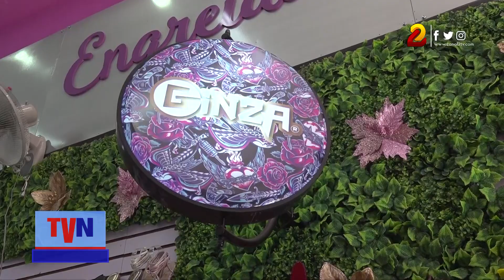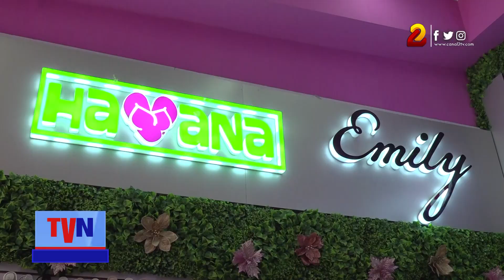Sammys Calzado ofrece calidad de zapatos para todas las familias y las mejores marcas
Ubicados en el mercado oriental Sammys Calzado ofrece calidad de zapatos, las promociones y descuentos están presentan, puesto que diciembre es la mejor época para celebrar con un buen par de zapatos e iniciar con emprendimientos.